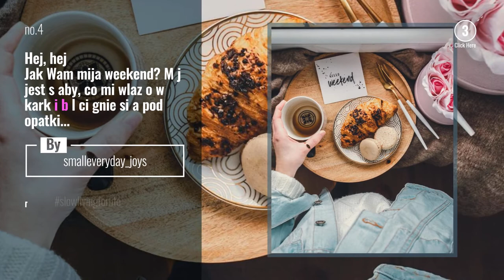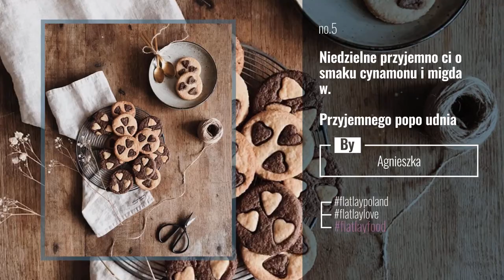Top 10 flatlayfood Posts & Updates, Starring: abrosimova_ya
3% 130
 130
 130
 2
 180 ( , )
 1/2
 50
 82% ( Excellence) 110
 220-230
 3
 1

 100
 40
 60

Also Watch:
Top 10 weightwatchers Posts & Updates, Starring: mason_woodruff

Las 10 publicaciones y actualizaciones principales de weightwatchers, protagonizadas por: mason_woodruff